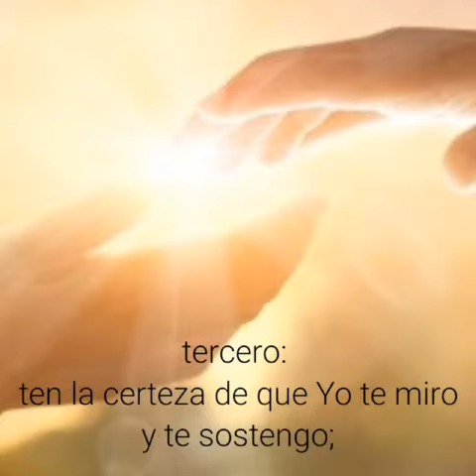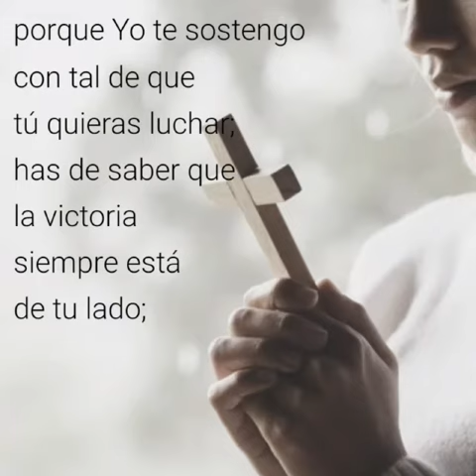Reflexión Viernes 12 Junio/BAJO LOS RAYOS DE SU AMOR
Reflexión del Diario de Santa Faustina para el Evangelio del día